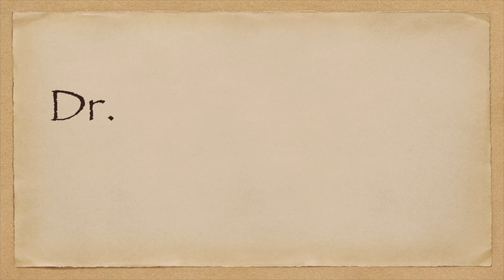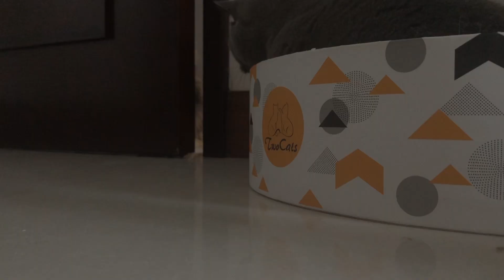(中英字幕EngSub)可怕的白磷彈， 不小心處理醫護人員也會受傷 horrific phosphorus bomb and its devastations